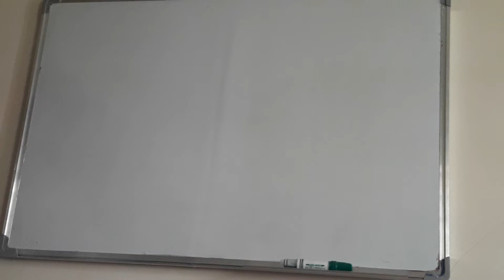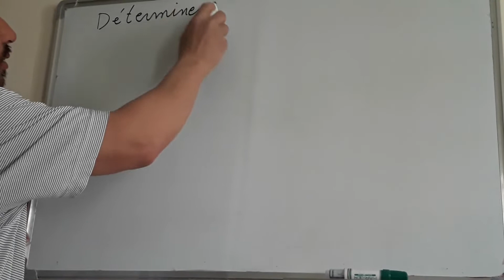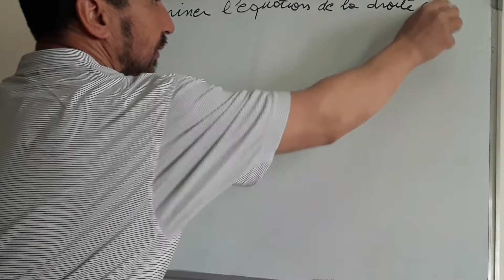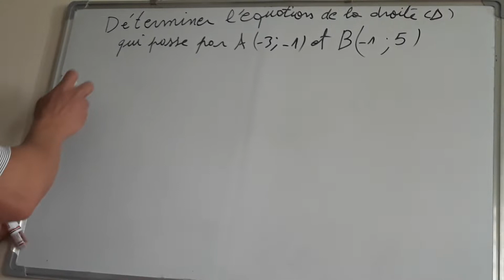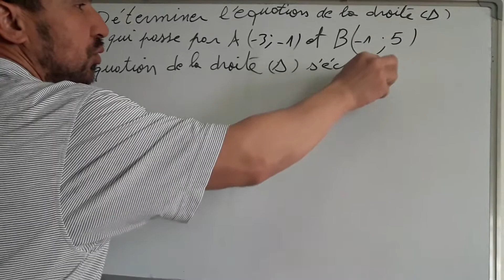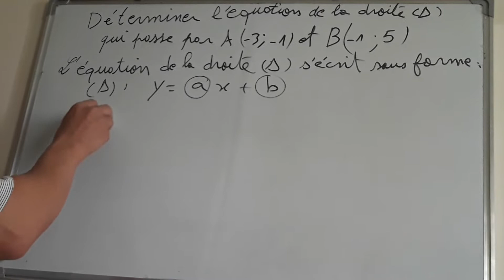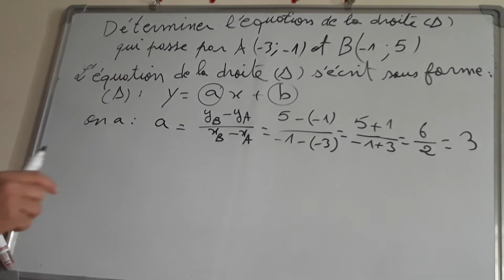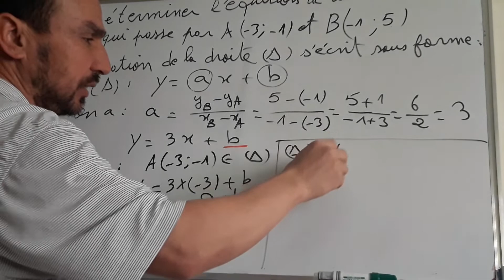Déterminer l'équation d'une droite passant par deux points